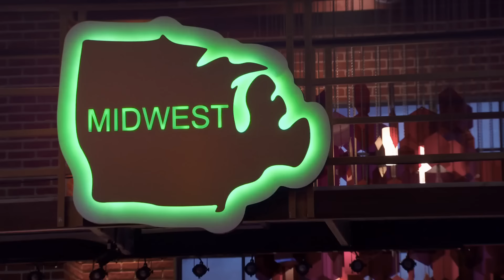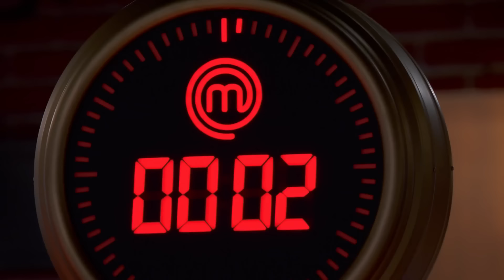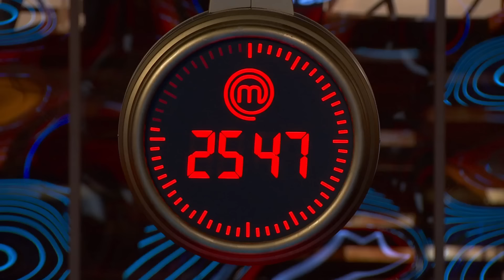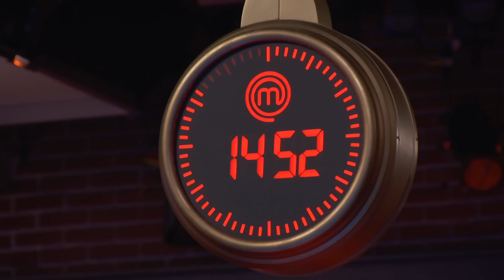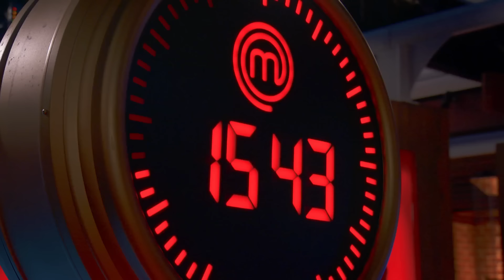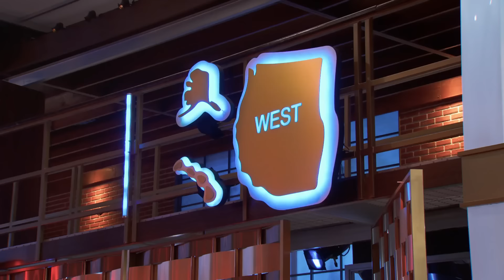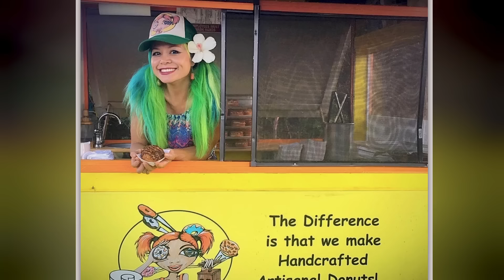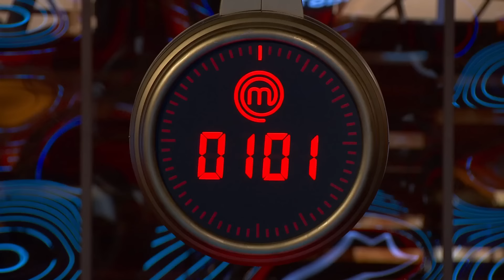MasterChef US (2023) S13E03: Regional Auditions - The West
The West region contestants begin their auditions. This week the guest judge is Susan Feniger. Contestants competing for aprons are Lizzie, GiGi, Tyson, Amanda, Megan, Madame  Donut, Kenedy, James, and Calvin.